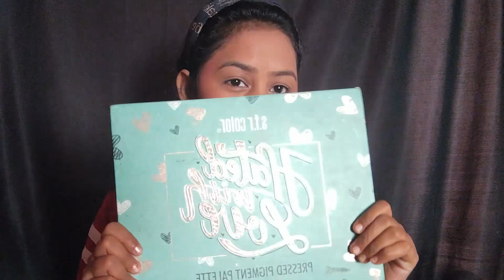🌼Saraswati pujo special look with yellow saree🌼 under 500 rupees Long lasting and Waterproof makeup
🌼Saraswati pujo special look with yellow saree🌼 under 500 rupees Long lasting and Waterproof makeup @Mousumiworld
Saraswati pujo special look with yellow saree under 500 rupees
Long lasting and Waterproof makeup
100% Waterproof and Sweatproof makeup
Saraswati pujo special look with yellow red saree
Saraswati pujo special makeup for teenagers
Saraswati pujo special makeup for beginners
Saraswati pujo special makeup step by step
Self makeup tutorial for beginners
Step by step makeup tutorial for beginners